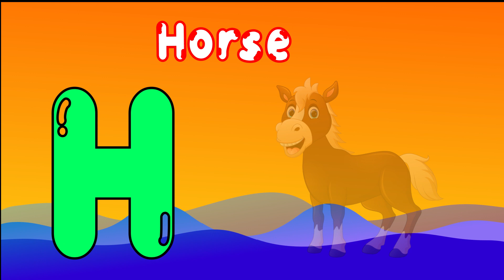Alphabets Phonics Song For Kids | Abc Phonics Song | Alphabet Song | Kids Learning Videos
"WOWO Kidzbuzz" creates entertaining and educational learning content for preschool children. .our colorful and funn learning animation , we hope kids will learn and enjoy our channel

Hello Friend Wellcome to in my YouTube channel WOWO Kidzbuzz Learn your kids Nursery Rhymes ABCD Alphabet Number colour for Kids.